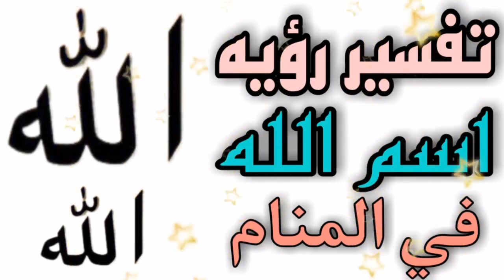تفسير رؤيه كلمه الله في المنام ..رؤيه اسم الله في الحلم